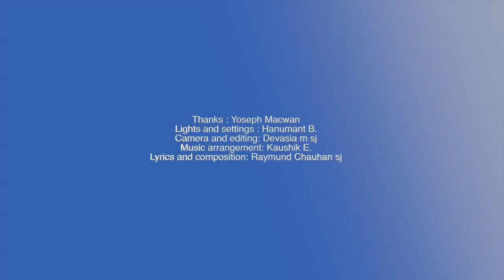Bhadrayu || કરુણાનું વર્ષ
ભગવાન ઈશુનું વધુ એક વર્ષ આરંભ થયું 🙏
૨૦૧૯ ગયું ને ૨૦૨૦ પ્રવેશ્યું
જરા વિચારીએ તો કે કરુણા સિવાય આપણી પાસે બીજી મૂડી જ કઈ છે ??
કરુણા ની અમૂલ્ય મૂડીથી આવો  આપણે જતાં વર્ષને અલવિદા  ને પ્રવેશતાં વર્ષને સ્વાગતમ કહીએ.

સેન્ટ ઝેવિયર્સની "ગૂર્જરવાણી" પર ભદ્રાયુ વછરાજાની દ્વારા "કરુણાનું વર્ષ" ::
ઓછા સમયમાં મોટી વાત

Bhadrayu Vachhrajani